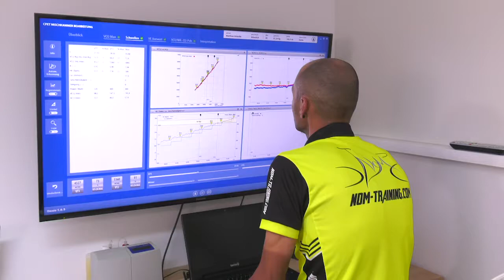K19 - Laufsport mit Dieter Heidegger & Gernot Stoppel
Unterhaltsam & Informativ - Das regionale Laufsport Magazin aus dem Studio K19 - Man sieht wie schnell es geht - Gerade wurde das Laufjahr geplant und schon wurde der Wien Marathon aufgrund der aktuellen Situation gecancelt!